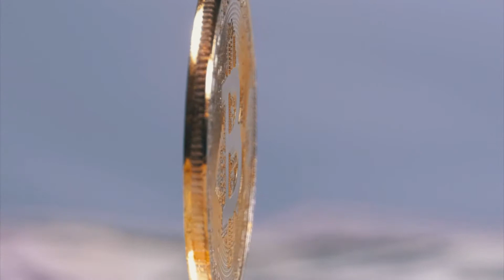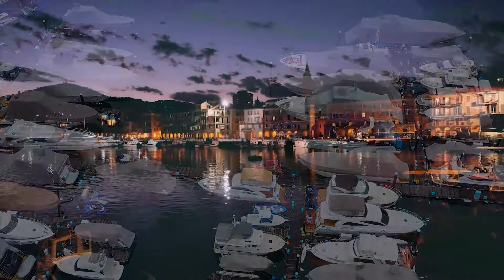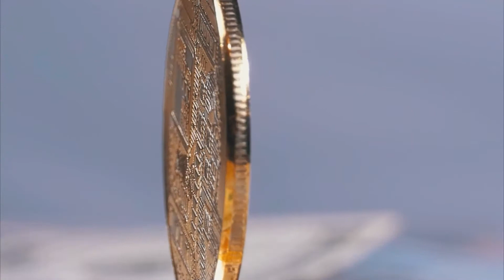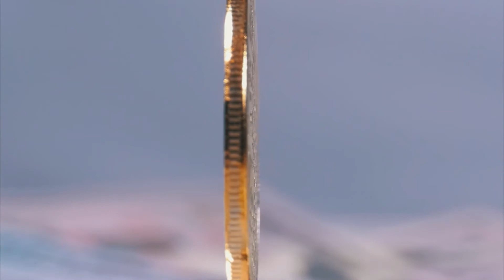Música de Lujo, Musica Elegante, Musica Relajante, Musica Ambiental, Luxe, Negocios, Musica de Fondo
Música de Lujo, Música Ambiental Elegante de fondo, el hobby' ha llegado hasta el mundo de la música, porque tener un piano de cola o una guitarra eléctrica ya no es suficiente. Ahora, los amantes de las joyas y el lujo eligen estas playlist para disfrutar algún que otro buen momento. Maravillosa música de fondo instrumental para su hotel de lujo, louis vuitton, glamuroso, fiestas de lujo, fiestas con glamour, celebraciones de etiqueta, etiqueta negra, musica con glamour, dolce gabbana, versace, musica para desfiles de moda, hotel de lujo, michael kors. Top 10.

Musica de lujo con saxo, musica de lujo chill music, musica para trabajar, tranquila
Luxury, Lifestyle Music: Ambient Music, Business, Hotels, Restaurants, Elegant, Luxe, Chic, Relaxing
Just lean back and enjoy relaxed beats. The luxe music

🚫 si tiene algún problema con los derechos de autor, por favor CONTACTE CON NOSOTROS DIRECTAMENTE antes de hacer cualquier cosa, o pregunte por favor escríbame por correo electrónico.